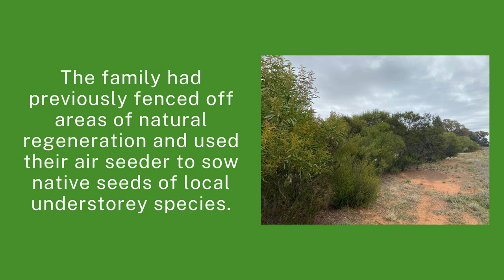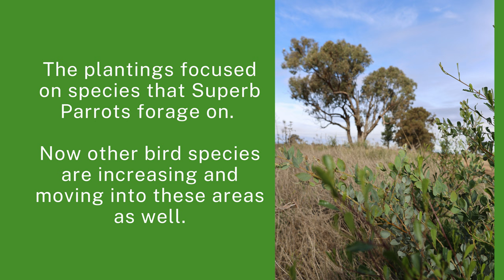Superb Parrot Project - Wandong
Hugh Smith and family from Savernake in southern NSW were keen to be involved in the Restoring Superb Parrot Flyways project after seeing the birds near their farm. They have been committed to projects to improve the farm biodiversity and this project provided the chance to jump in and take it to a new level. Already more bird species are moving in and making this farm their home.